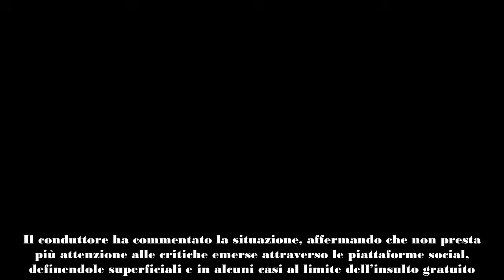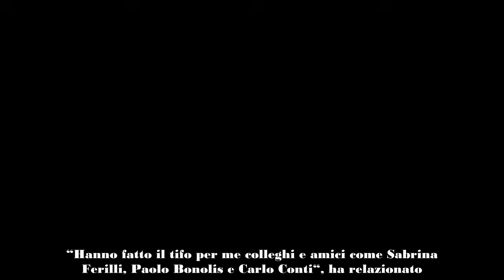Pino Insegno risponde alle critiche e presenta il suo nuovo show su Rai ecco le novità da ‘Reazione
Pino Insegno, noto conduttore di Rai, torna sotto i riflettori per discutere del suo recente ingresso nel programma ‘Reazione a Catena’, succedendo a Marco Liorni. Tra le critiche e l’accoglienza del pubblico, Insegno condivide la sua esperienza e anticipa dettagli sul suo prossimo show. Il conduttore non solo analizza il feedback ricevuto dal pubblico, ma mette in luce anche le interazioni con i colleghi e le personalità del mondo dello spettacolo.